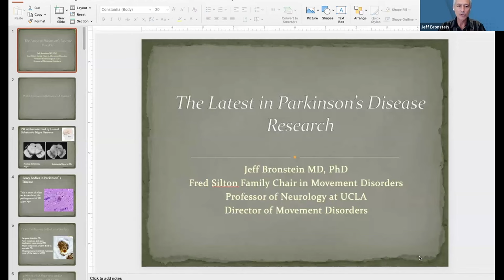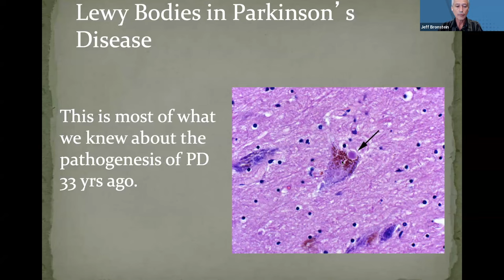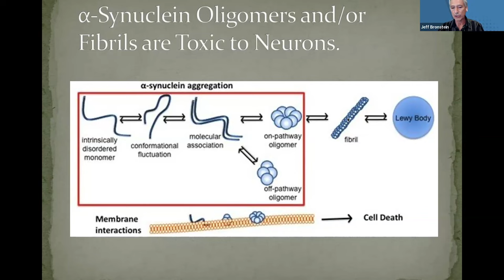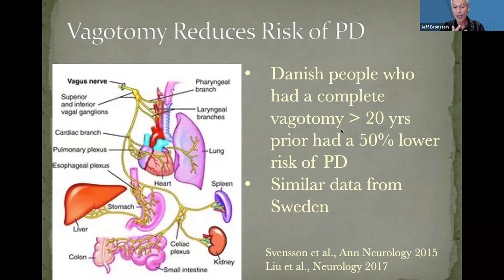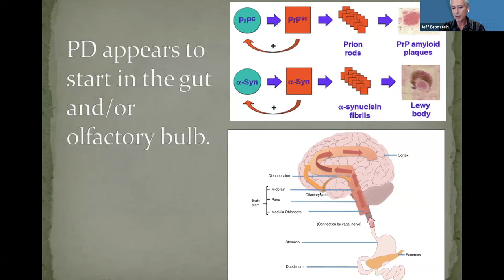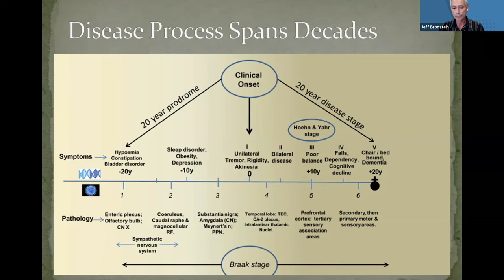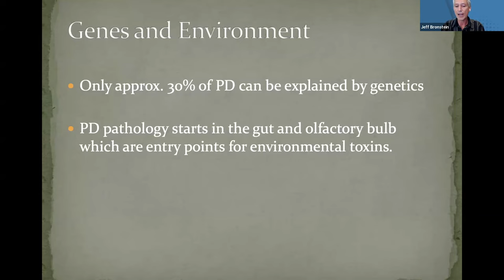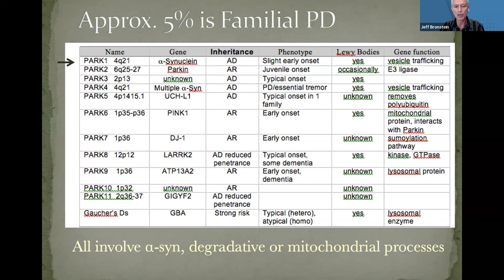Q&A: The Latest in PD Research 2023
Q&A: The Latest in Parkinson's Research 2023 with Jeff Bronstein, MD, PhD, from UCLA.

A Parkinson's Community Los Angeles (PCLA) "Let's Talk Parkinson's" online live program from July 27, 2023.
Timestamps:
00:00 Intro
01:42 Dr. Bronstein Intro
02:37 What Causes Parkinson’s?
06:12 α-Synuclein Pathology
07:44 Vagotomy Reduces Risk of PD
08:35 Where PD Starts
10:04 Symptoms
11:54 PD Process Spans Decades
12:46 What Starts the PD Process?
17:10 Environmental Factors
20:47 Disease Pathways
22:16 Promising Diagnostic Tools
25:08 Promising Therapies
28:46 Prothena
30:18 GLP-1 Agonists
31:36 Exenatide and PD
32:01 1st Disease Modifying Therapy
33:38 Promising Symptomatic Therapies
36:02 Continuous Levodopa Delivery
36:38 New UCLA Faculty Research
38:38 Q&A
56:29 Closing